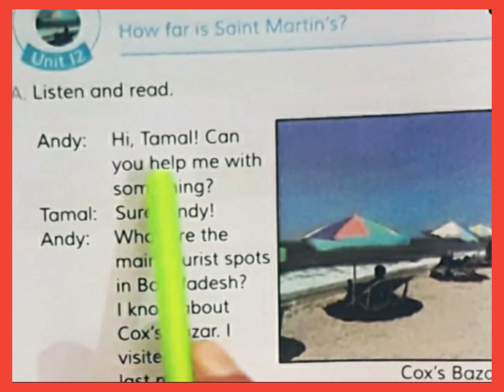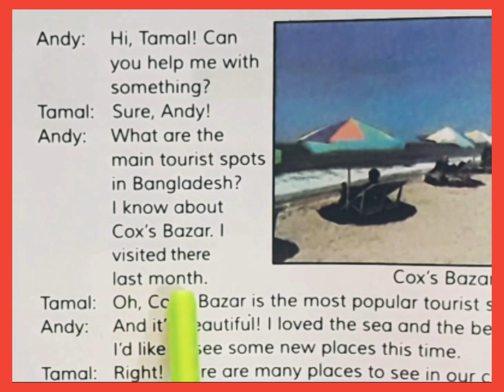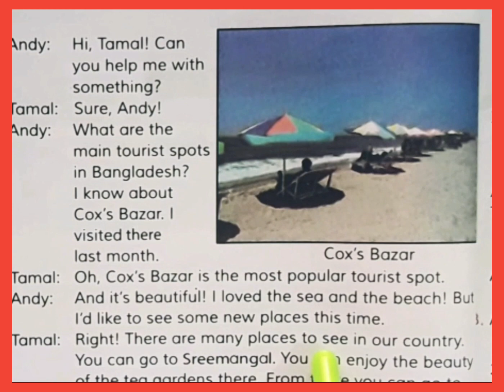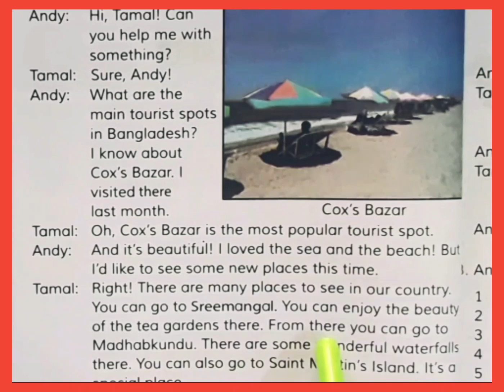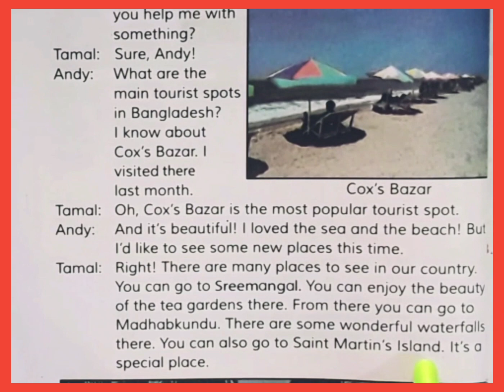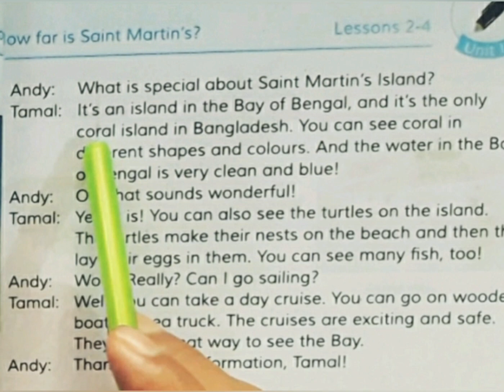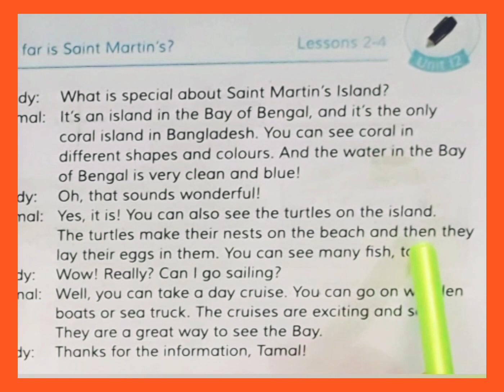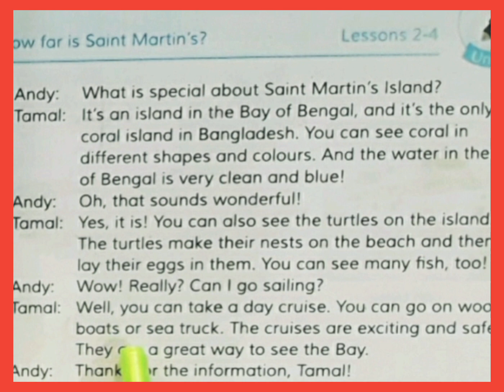Reading English 10 |Saint Martin's|@MA AcademyE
Reading, Pronunciation, Translate into Bangla, Grammaratical explanation

Learning English
Reading 10
Text: How farSaint Martin's?
Book: Class 5

[Prof.Ershad Hossain Prodhan]
@MA AcademyE